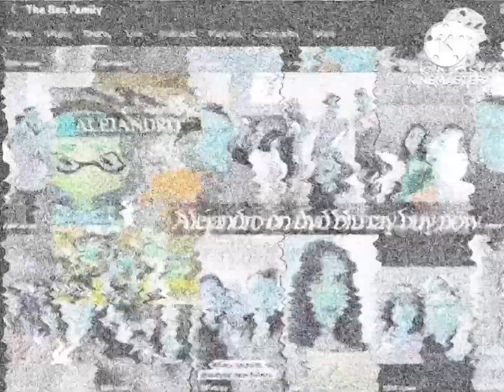Alejandro gummy bear got corrupted